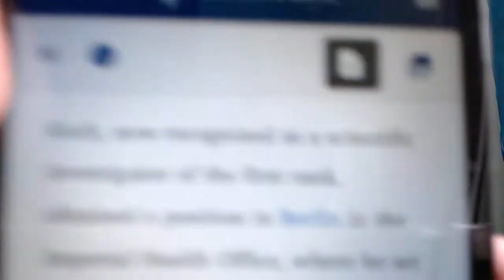KOCH'S POSTULATES: 100 Years Of Science Knowing What A Virus Is and Now What COVID-19 Is Not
BITCHUTE EXCLUSIVE: Dr. Thomas Cowan Systematically Decimates the COVID-19 Lie!

Or...

Cheers,
BK